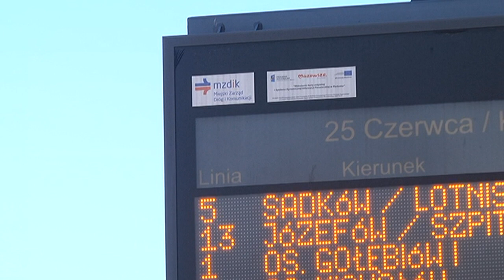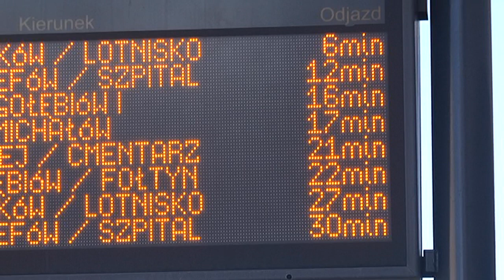MZDiK: tablice SDIP działają prawidłowo